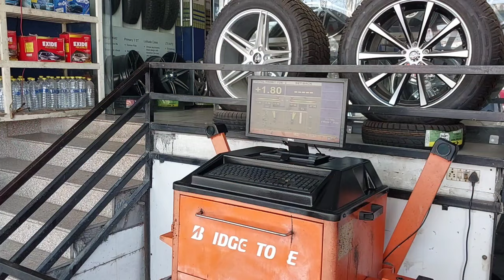Car Ke Tyre Change Krwa Diye !! Or नानी जी ने खिलाया पहाडी खाना !! manmohan_patyal_vlog !!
car Ke tyre change krwa diye
Apollo Ke tyre dlwa diye Gaddi ko